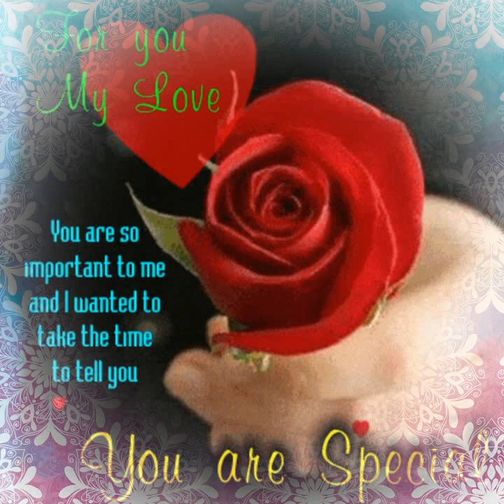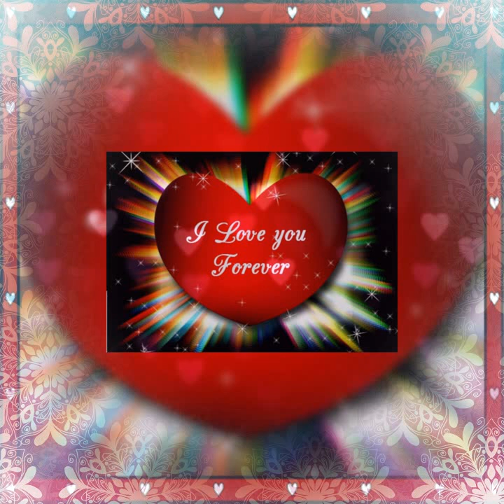De charel.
Video Slideshow Maker